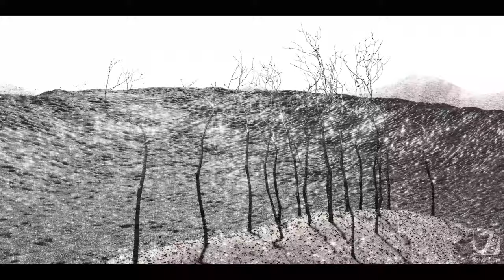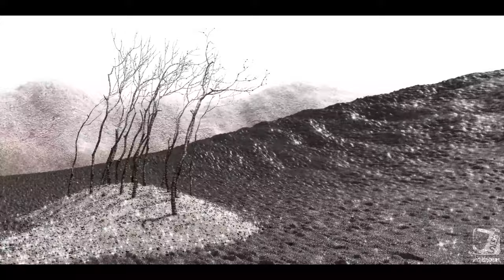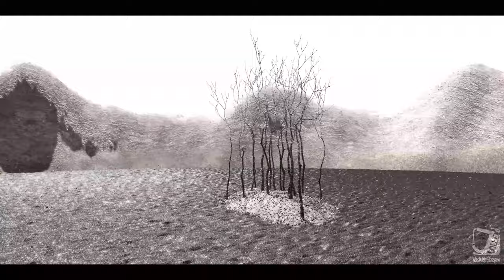dream reading - gravity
dream reading-gravity_single channel UHD video_1m 30s / 5m 12s_2015